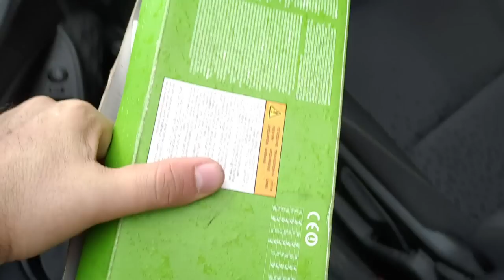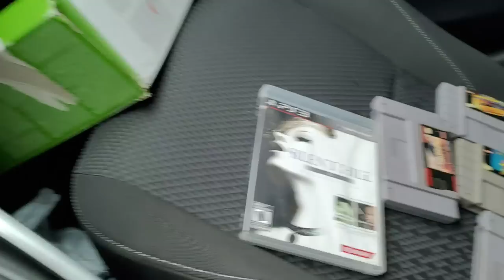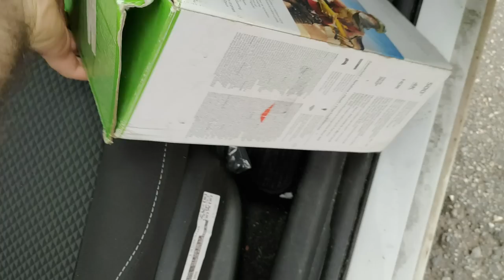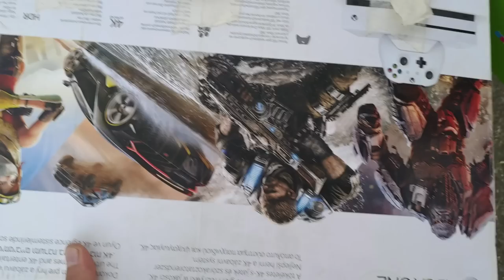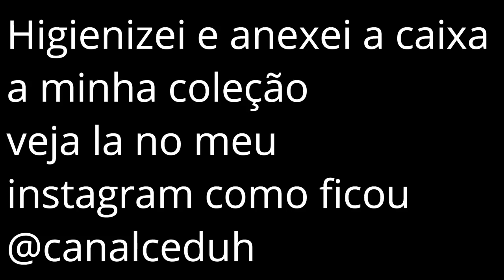Não faça isso JAMAIS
🔴PARCEIROS:
 ★ Grupo de venda de games:

IFIGENIA